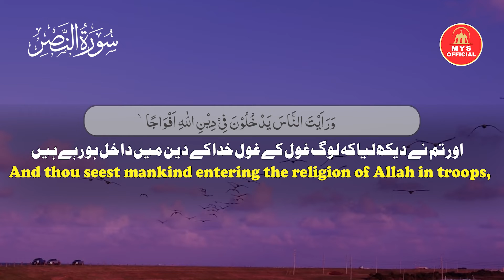Surah Al Nasar Abdur Rahman Al Sudais سورہ النصر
Surah Al Nasar Abdur Rahman Al Sudais style سورہ النصر
Iza jaaa'a nasrul-laahi walfath
Wa ra-aitan naasa yadkhuloona fee deenil laahi afwajaa
Fasabbih bihamdi rabbika wastaghfirh, innahoo kaana tawwaaba
سورہ النصر
Surah Ad Duha, MYS OFFICIAL
MYS OFFICIAL
@MYS OFFICIAL
@MYSOFFICIAL dua, al quran,
Islam,
quran,
beautiful dua,
tilawat,
tilawat e quran,
Whatsapp status,
islamic videos,
islamic bayan,
dua e magfirat,
quran recitation
qirat,
surah,
tilawat,
سورة,
Hadith,
bukhari shareef,
islamic video,
shaan e suhaba,
islami waqyat,
islamic bayan,
islami qissay,
sahaba,
Muslim,
Islam,
quran,
prophet,
state of sahaba,
prophet muhammad,
abu bakr,
sahaba series,
اذان,
most beautiful voice
Allah,
surah ar rahman,
suroh arrohman,
سورة الرحمن,সূরাআররহমান,
beautiful recitation,
surah rahman,
quran,
surah fatihah,
beautiful voice,
heart touching recitation,
Quran recitation,
سورة الفاتحة,
sourate al fatiha,
tilawat
Koran,
القرآن الكريم,
4 qul ayatul kursi surah fatiha,
surah yaseen,
Surah al Kafiroon,
Ikhlas Al-Falaq,
Al-Falaq An Nas,
Hafiiz Salamn Haider
quranrecitation Izzah,
Ustadz,
Quran (Religious Text),
sheikh,
Shayikh,
THe Beneficent,
peaceful,
Paradise,
Do’a,
relaxing
Paradise,
prophet,
relaxing,
Beautiful surah,
Beautiful surah,
murattal,
merdu,